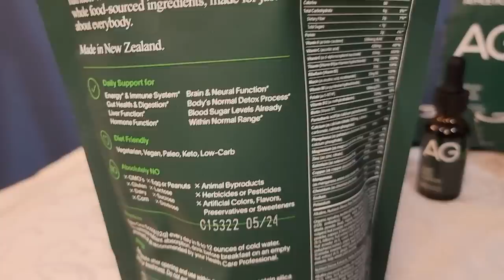ASMR TSA Pat Down FULL Body Real Person | Soft Spoken ASMR Personal Attention Roleplay | BEST ASMR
To get a 1 year supply of Vitamin D + 5 individual travel packs FREE with your first purchase go ASMR TSA Pat Down of FULL BODY & Bag Check of a Real Person - Soft Spoken ASMR Personal Attention Roleplay BEST ASMR for Sleep. This female to female realistic head to toe soft spoken TSA Patdown role-play incorporates asmr medical & massage triggers: gentle whole body massage sounds, full body front & back tapping & touching sounds (head, hair, arms, legs, feet, fingers, nails, toes inspections), head & face touching, hair, scalp, fingers, nails and toes inspection with light, interrogation using leather & latex gloves, hair touching, fabric & material scraping and scratching, brushing. Shoes & bag inspection includes zipper sounds, spraying sounds & light triggers.

**Wear Headphones**
This is an ASMR medical, security or other type roleplay. We're not real doctors, medical professionals or TSA security agents. This video is for relaxation & entertainment purposes only. If you have a medical condition please consult with your physician. This video does not display accurate information therefore none of the information should be taken as accurate.